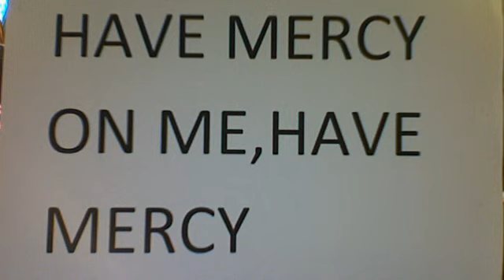Have Mercy On Me, Have Mercy